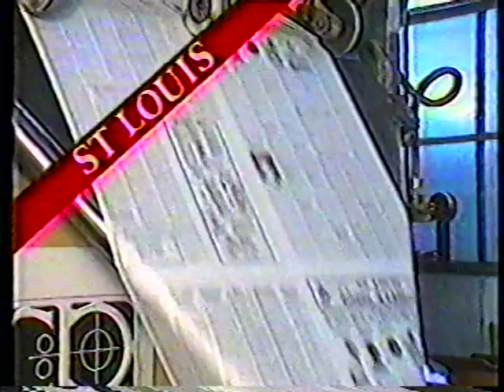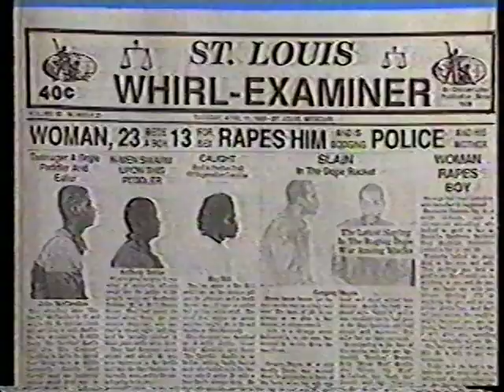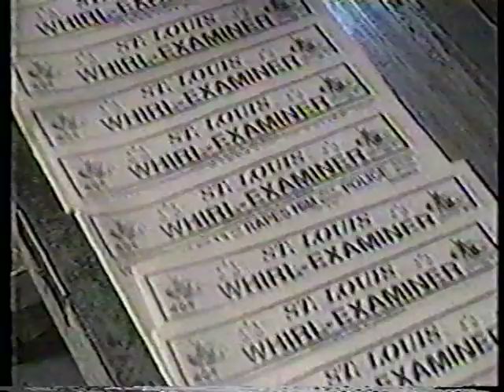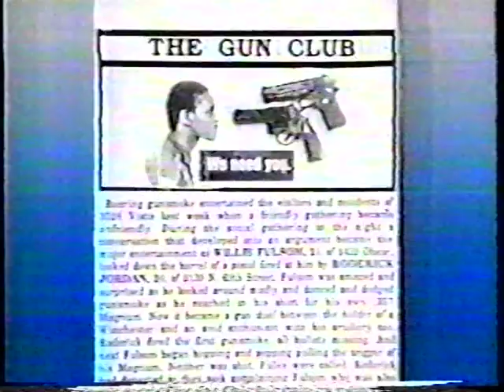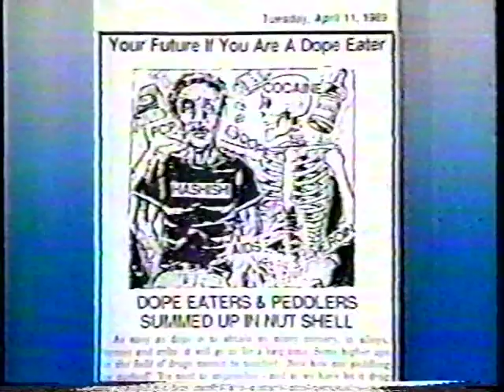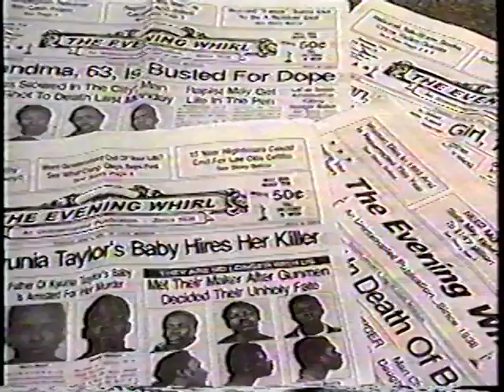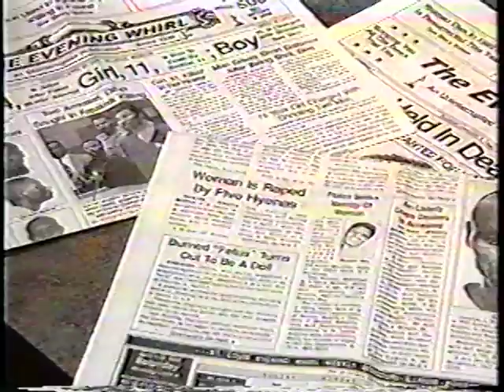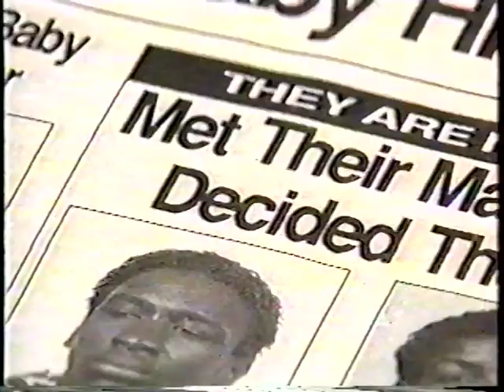Evening Whirl TV Compliation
Video Compilation of various media clips (Including Arsenio Hall Interview with Benjamin Thomas & Peter Jennings news report) about one of the most famous (and infamous) newspapers in the world, The St. Louis Evening Whirl.

This newspaper was started in 1938 by Benjamin Thomas and has been successfully run by his son Barry Thomas and his business partner and Executive Editor, Anthony Sanders for the past 16 years. It exposes big city crime and criminals in the St.Louis Metro Area to the point of embarrassment, believed to be a deterrent to crime for some.